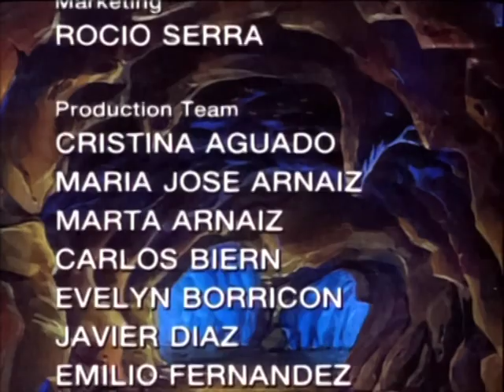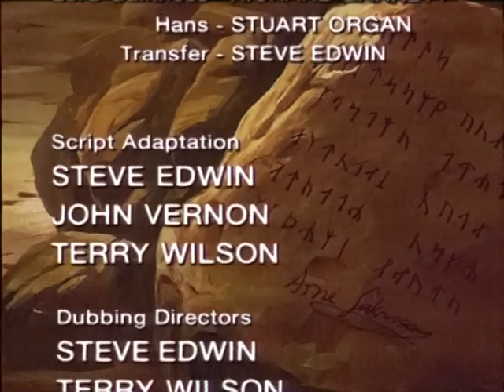Willy Fog 2 - Credits (SWEDISH, TV MOVIE)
yay finally